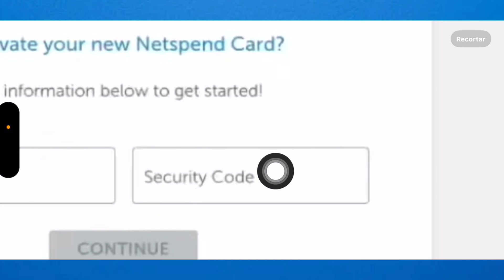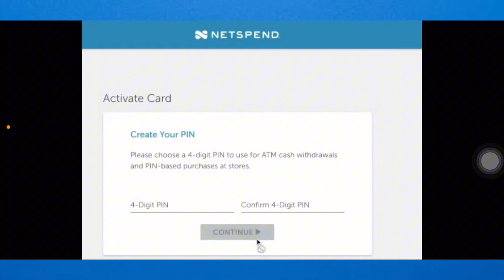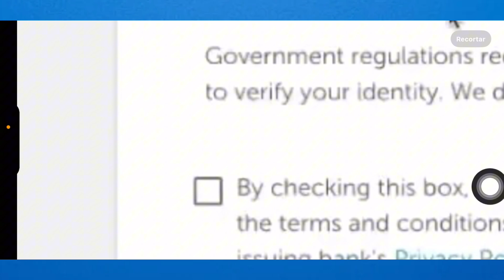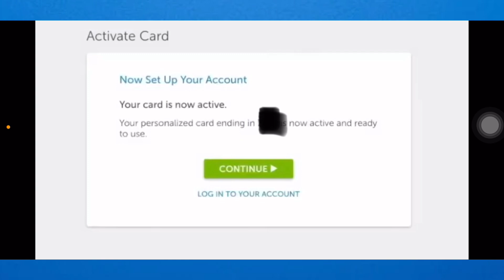Como ACTIVAR Tarjeta De DÉBITO Netspend Guía Completa (2025)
Si necesitas activar tu tarjeta de débito Netspend, ¡has llegado al lugar correcto! En este video te mostramos una guía completa para que puedas activar tu tarjeta fácilmente y empezar a usarla . ¡No te lo pierdas!

Como ACTIVAR Tarjeta De DÉBITO Netspend Guía Completa ()